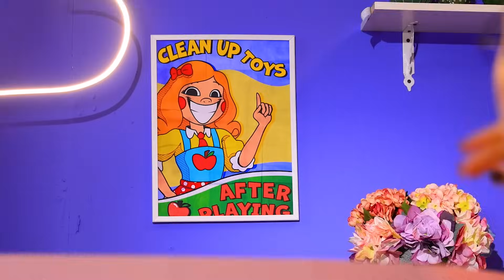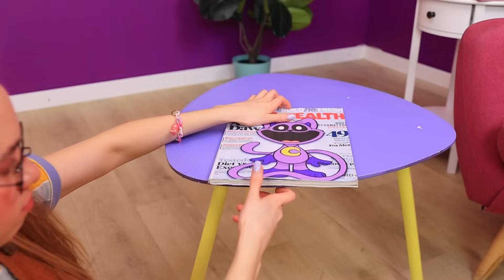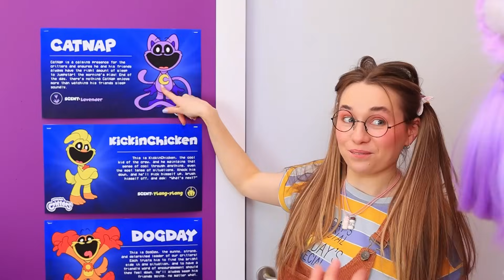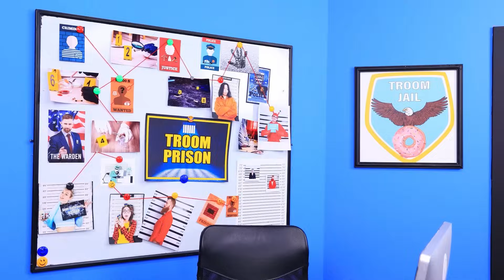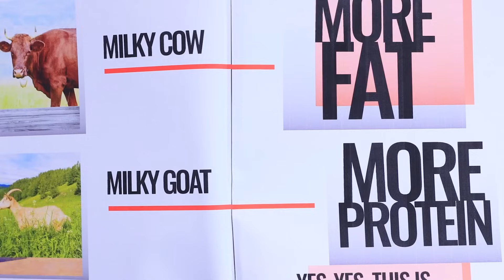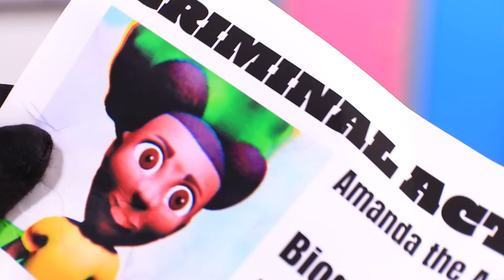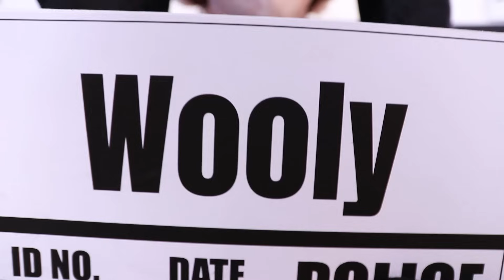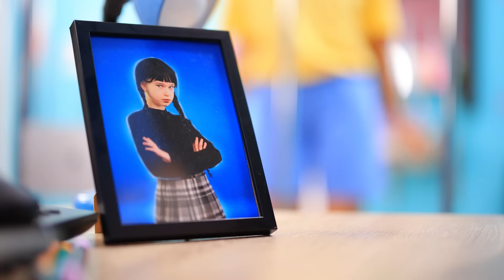Adopted by the Nightmare Critters? Nightmare Critters Take Over!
Hannah Gray’s dream comes true when her favorite Nightmare Critters appear at her doorstep, claiming they want to “adopt” her. Adopted by the Nightmare Critters? Overjoyed, Hannah doesn’t think twice before saying yes, excited to join their family. But things quickly turn creepy as the Critters reveal a darker plan: they’re trying to turn Hannah into one of them! Now, only her loyal friend DogDay stands a chance to rescue her before it’s too late. Will he make it in time, or will Hannah be transformed into a Poppy Playtime creature forever?

Nightmare Critters:
Baba Chops - the distant “black sheep,” loves her alone time but has fiercely loyal friends.
Icky Licky - a naturally talented but sneaky trickster who loves competition (and excuses).
Rabie Baby - the gossip queen who knows everyone’s secrets—and isn’t shy about it!
Find out if DogDay can save Hannah from this funny nightmare in our latest video!

0:00 If Poppy Playtime 4 Adopted Me in Real Life! FUNNY NIGHTMARE CRITTERS STORY!
07:34 I Was Adopted by Smiling Critters! How to Become CATNAP! Makeover From Unpopular to CATNAP!
17:43 Jock and Nerd vs Catnap in Jail! Funny Lifehacks in Prison! STUPID vs SMART!
26:28 Amanda the Adventurer in JAIL! Wednesday Addams VS Amanda